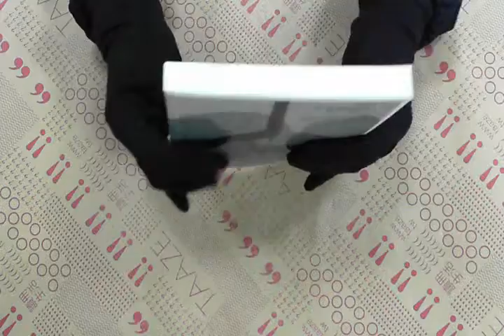TAAZE｜樹上的草魚－日本暢銷小說004 二手書書況 9861731385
TAAZE｜讀冊生活網路書店「樹上的草魚－日本暢銷小說004」，找二手書請至